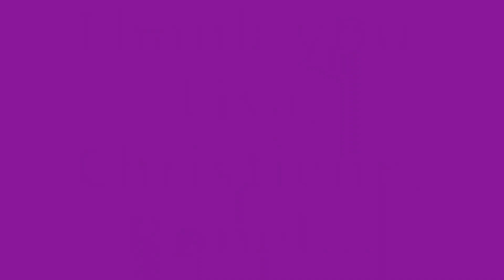Tip Tuesday - Merry SHIPTmas Edition!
Big shout and love to Nashville and to HQ for making this AMAZING shopping trip possible! I hope it reminds you to give back and take care of those around you. Much love and many blessings to you and yours this holiday season.